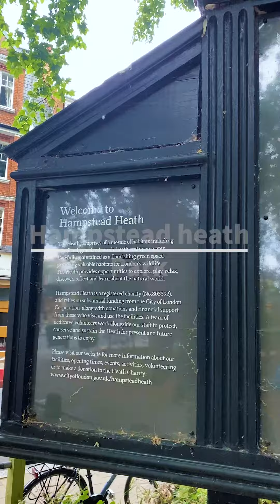Un sándwich de huevo y mayonesa un clásico inglés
Para celebrar los más de 500 nuevos subscritos en el canal…los voy a llevar de paseo por los parques más bonitos de la cuidad de londres